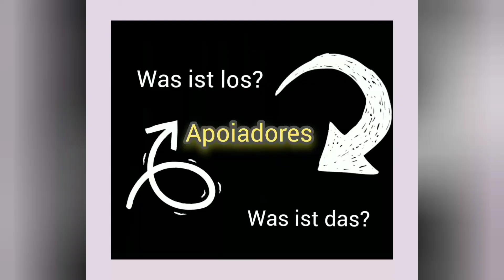kibeks/ Quero-Queros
Aquela infância recheada de adrenalina, onde se arriscava a vida pra enfrentar os kibeks👀 vôos rasantes 😂. Thusnelda resolveu mostrar para o sobrinho como foi a sua infância... Vejam o resultado dessa façanha🤭! Talvez não saiu como o esperado, mas temos dentro de nós as mais doces lembranças de um tempo bom que já se foi! ❤️💙
E vocês? Fez parte da da vida de vocês correr dos  kibeks? Quero/Queros? ☺️